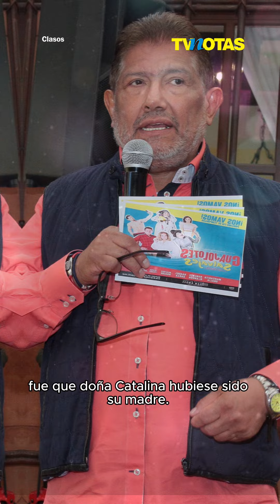Juan Osorio se despide con emotivas palabras de su mamá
El famoso productor, JuanOsorio, sorprendió a todo el mundo al comunicar el deceso de su mamá. Osorio compartió unas emotivas palabras para despedir a su progenitora.